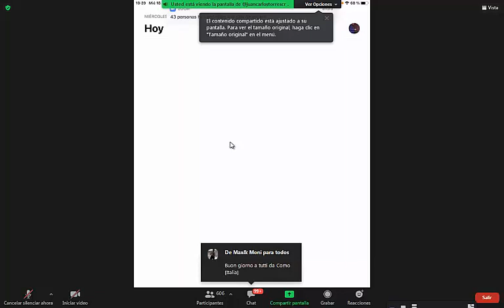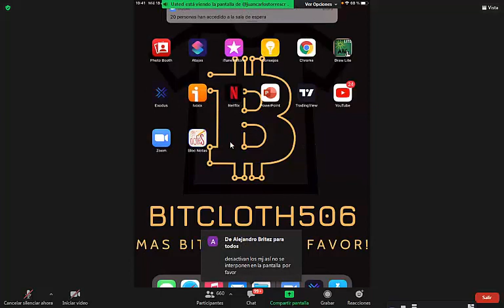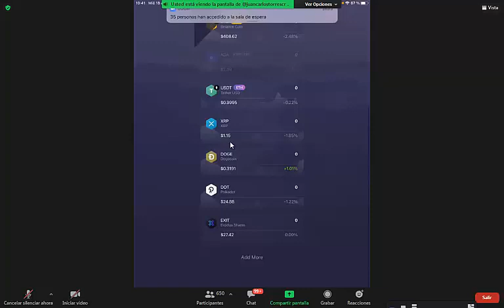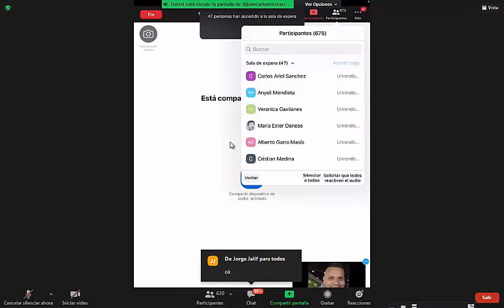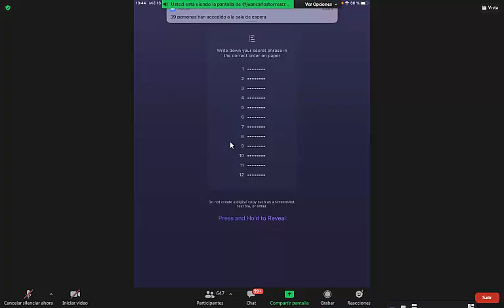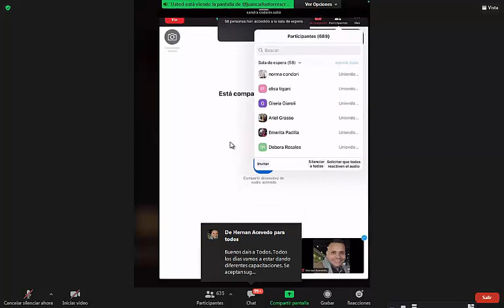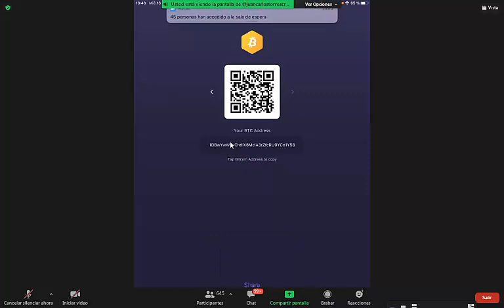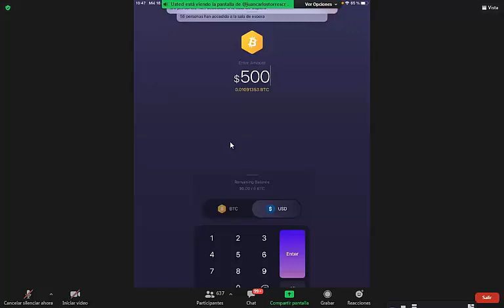GD EN LINEA - ZOOM OFICIAL - TODO SOBRE EXODUS - 2021-08-18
Registrate en GDENLINEA y forma parte de mi equipo. Haciendo click en el siguiente enlace
Una vez que llenes tus datos ya estas habilitado para comprar tu Centro de Negocios con validez por un año. Luego en tu oficina virtual de GD EN LINEA te permitira realizar la compra de paquete inicial para generar el 10% de interés mensual o realizar tu propio equipo de trabajo.
 Te recomiendo antes veas la presentación de negocio
En la parte donde esta tu nombre de la billetera virtual de GDENLINEA, tenes la opción para generar tu link de referido para empezar a ingresar gente a tu equpo.
También en la parte de abajo tenes el link de telegram oficial para estar informado día a día con las últimas novedades.
Muchas gracias y Bienvenido a mi equipo en GDENLINEA.
Sino dispones de una billetera virtual aca te dejo la lista de reproducción con toda la información para abrir tu cuenta en la billetera virtual de RIPIO en el siguiente link;
También te dejo la lista de reproducion por si queres crear tu cuenta en el banco virtual en BRUBANK en el siguiente